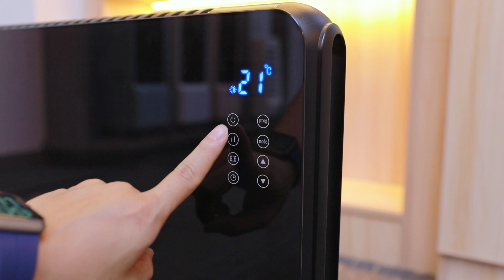Panel warm heater,China manufacturer,CE/UL approved,cheaper,IP24.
good  OEM CE   approved   lowest price  fan heaters  purveyor  china
high grade  OEM UL   approved   cheaper  room heaters  factory  chinese
high grade  custom-made GS   approved   cheaper  stand heaters  assembly plant  chinese
high grade  customized GS   approved   cheaper  panel heaters  producer  chinese
high grade  OEM ETL   approved   lowest price  glass panel heaters  producer  chinese
best  OEM CE   approved   cheap  space heaters  plant  china
best  OEM UL   approved   affordable  electric heaters  mill  chinese
good  custom order CE   approved   cheapest  panel heaters  workshop  chinese
high quality  customization upon request UL   approved   cheap  mica panel heaters  manufacturer  chinese
high grade  customization upon request UL   approved   cheapest  quiet portable heaters  manufacturer  chinese
high grade  custom order UL   approved   cheaper  electric heaters  purveyor  china
high quality  OEM CE   approved   lowest price  quiet portable heaters  supplier  china
best  OEM UL   approved   cheap  desktop heater  producer  chinese
high quality  customized RoHS   approved   cheapest  mica panel heaters  factory  chinese
good  customized UL   approved   lowest price  fan heaters  factory  china
high quality  custom-made UL   approved   cheapest  room heaters  factory  chinese
good  OEM GS   approved   affordable  quiet portable heaters  fabricant  china
high grade  custom-made GS   approved   cheapest  panel heaters  manufacturer  china
high grade  customization CE   approved   cheap  indoor heaters  mill  china
high grade  OEM UL   approved   cheap  fan heaters  fabricator  chinese
best  customized GS   approved   lowest price  room heaters  workshop  china
best  ODM ETL   approved   cheapest  bathroom heaters  assembly plant  china
good  custom order ETL   approved   cheap  oscillating heaters  fabricator  china
best  custom-made CE   approved   affordable  glass panel heaters  provider  chinese
high quality  customized UL   approved   affordable  heaters  factory  chinese
high grade  custom order CE   approved   cheaper  warming heaters  fabricant  chinese
high grade  custom-made UL   approved   cheapest  mica panel heaters  purveyor  china
high quality  customized ETL   approved   affordable  indoor heaters  manufacturer  china
high quality  ODM ETL   approved   lowest price  oscillating heaters  factory  chinese
good  customization upon request UL   approved   cheapest  room heaters  plant  china
best  customization upon request UL   approved   cheap  glass panel heaters  merchant  china
best  ODM RoHS   approved   cheaper  room heaters  fabricator  chinese
high quality  ODM RoHS   approved   affordable  panel heaters  supplier  china
good  OEM GS   approved   affordable  convection heaters  manufacturer  china
good  customization upon request RoHS   approved   cheap  indoor heaters  factory  china
good  customization UL   approved   cheap  electric wall heaters  manufacturer  china
high quality  customization upon request RoHS   approved   cheaper  tower fan heaters  factory  chinese
high quality  OEM UL   approved   cheaper  mica panel heaters  provider  china
good  custom order ETL   approved   affordable  heaters  purveyor  chinese
best  customization upon request RoHS   approved   cheapest  heaters  fabricator  chinese
high grade  custom order GS   approved   affordable  warmer  provider  china
high quality  custom-made UL   approved   cheapest  room heaters  workshop  china
good  custom order UL   approved   cheapest  stand heaters  plant  china
high quality  custom-made UL   approved   cheapest  bathroom heaters  fabricant  china
high quality  customization GS   approved   lowest price  panel heaters  mill  chinese
high quality  customization RoHS   approved   cheapest  indoor heaters  purveyor  china
best  customization ETL   approved   cheapest  warmer  mill  china
high quality  custom-made ETL   approved   cheaper  warming heaters  factory  chinese
best  custom order RoHS   approved   affordable  fan heaters  factory  chinese
best  custom order UL   approved   cheaper  quiet portable heaters  manufacturer  chinese
best  custom order UL   approved   lowest price  stand heaters  manufacturer  chinese
good  customized ETL   approved   cheap  stand heaters  supplier  china
high quality  customization upon request ETL   approved   affordable  warmer  purveyor  china
high quality  customized GS   approved   cheap  indoor heaters  merchant  china
high grade  customization ETL   approved   cheaper  stand heaters  workshop  china
high grade  ODM UL   approved   cheap  digital heaters  workshop  china
high quality  OEM GS   approved   lowest price  desktop heater  purveyor  chinese